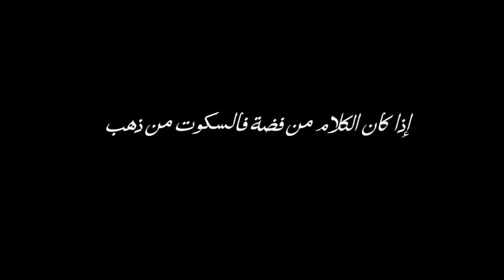Calligraphie arabe - La parole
Calligraphie arabe: "la parole est d'argent, mais le silence est d'or"
إذا كان الكلام من فضة فالسكوت من ذهب